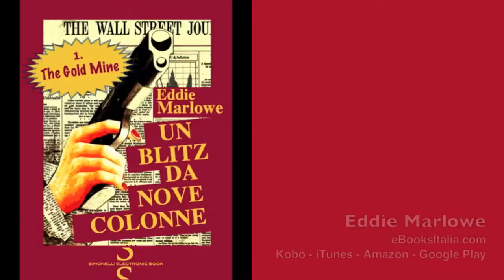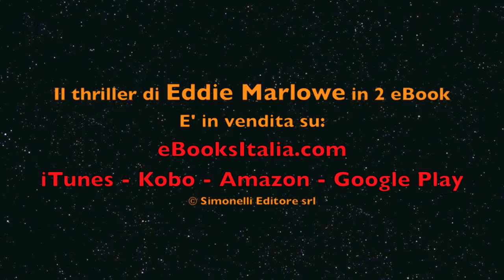Eddie Marlowe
Lo scrittore Eddie Marlowe parla da Cap Ferrat, dove è giunto con la sua barca, del suo thriller in due eBook: UN BLITZ DA NOVE COLONNE